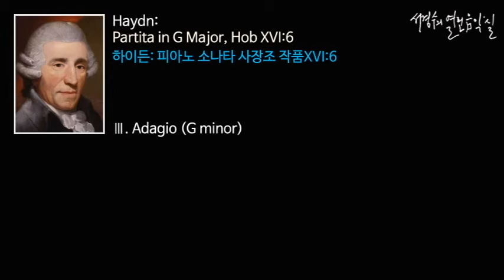Haydn: Partita in G Major, Hob XVI;6_‘서경수의 열린 음악실’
하이든: 피아노 소나타 사장조 작품XVI:6 Partita in G Major, Hob XVI:6/